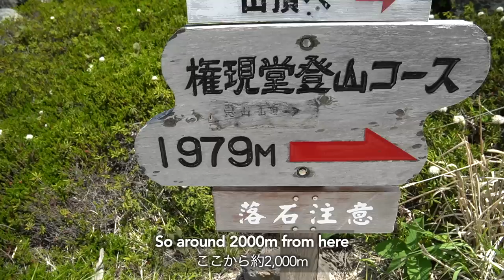Japan Van Life Vlog | Totally Alone in our Own Secret Onsen in Hokkaido (+ active volcano hike!🌋)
In today’s Japan van life travel vlog we’re continuing our Hokkaido trip close to the popular tourist destination of Hakodate City with a visit to our own private outdoor onsen right next to the Pacific Ocean (and a hike up an active volcano)! This might be Japan’s most tattoo friendly onsen and with the beautiful backdrop of the sea, we were shocked that we had it all to ourselves! The onsen uses completely natural hot spring water and can be accessed for free at low tide. Users can choose whether to bathe in their birthday suits or swimsuits, but for the sake of good taste and to keep things PG, we chose the latter!

This place is a must visit location is Hokkaido and only a short 30 minute drive from the starting point of the Mt. E (Also known as Mt. Esan) hiking trail. Visit early if you want to experience a private outdoor onsen before the easy hike up one of Hokkaido’s most underrated mountains! The hike up this relatively small mountain in Japan is suitable for beginners and makes a great day trip from Hakodate City if you want to see some volcanic activity as the active stratovolcano continuously belches sulphuric gas. You cannot miss Hakodate’s best kept secret location if you visit Hokkaido!

📍Locations:
♨️ Mizunashikaihin Hot Spring / natural seaside onsen (水無海浜温泉)
⛰Mt E, Esan Prefectural Natural Park, Hokkaido Prefecture (恵山、恵山道立自然公園)
♨️ Nanae Town Health Center Apple Onsen (七飯町健康センターアップル温泉)

Hi! We’re Kiwi 🙋🏼‍♀️and Bear 🙋🏻‍♂️, British and Japanese international couple & full-time Japan vloggers travelling around Japan in our self-converted van 🚐. This is our unconventional life in Japan!

・Uploads in 🇬🇧 and 🇯🇵
・Daily life vlogs, foodie tours, culture tips & travel ideas
・14/47 Japan Prefectures and counting!